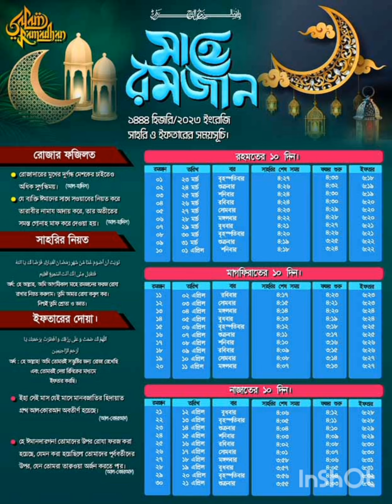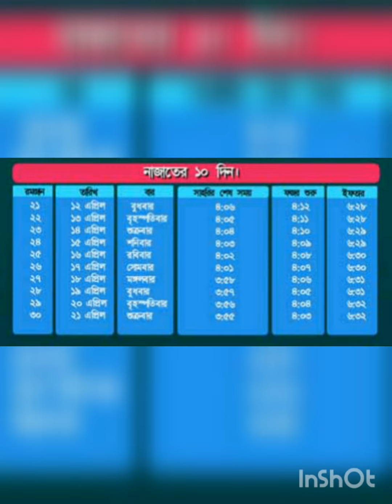ইফতার ও সাহরির সময়সূচি Iftare ‍Sahrir somoy suchi 2023 আজকের সেহরি, ইফতার ও নামাজের, সময়সূচি ২০২৩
আজকের ইফতার ও সাহরির সময়সূচি 2023
Today Iftare o ‍Sahrir somoy suchi23
রোজার ক্যালেন্ডার
রমজান মাসের ক্যালেন্ডার
আজকের নামাজ, সেহরি ও ইফতারের সময়সূচি ২০২৩
রমজানের সময় সূচি 2023
আজকের সেহরির শেষ সময় ২০২২
সেহরির শেষ সময় চট্টগ্রাম ২০২২
আজকের সেহরির শেষ সময় চট্টগ্রাম
সেহরির শেষ সময় ২০২২ ঢাকা
সেহরির শেষ সময় আজকের
আজকের ইফতারের সময় ঢাকা ২০২২
সেহরির শেষ সময় ২০২৩
রোজার নিয়ত رمضان المبارك فرضا لك يا الله فتقبل منى انك انت السميع العليم.
: নাওয়াইতু আন আছুমা গদাম মিন শাহরি রমাদ্বানাল মুবারকি ফারদ্বল্লাকা ইয়া আল্লাহু ফাতাক্বব্বাল মিন্নী ইন্নাকা আংতাস সামীউল আলীম।
অর্থ: হে আল্লাহ পাক! আপনার সন্তুষ্টির জন্য আগামীকালের রমাদ্বান শরীফ-এর ফরয রোযা রাখার নিয়ত করছি। আমার তরফ থেকে আপনি তা কবুল করুন। নিশ্চয়ই আপনি সর্বশ্রোতা, সর্বজ্ঞাত।
ছুবহি ছাদিকের পূর্বে নিয়ত করতে ভুলে গেলে দ্বিপ্রহরের পূর্বে নিয়ত
نویت ان اصوم اليوم من شهر رمضان المبارك فرضا لك يالله فتقبل منى انك انت السميع العليم
ইফতারের দোয়া : اللَّهُمَّ لَكَ صُمْتُ وَ عَلَى رِزْقِكَ وَ أَفْطَرْتُ بِرَحْمَتِكَ يَا أَرْحَمَ الرَّاحِيْمِيْن
 (আল্লাহুম্মা লাকা ছুমতু ওয়া তাওয়াক্কালতু আলা রিজক্বিকা ওয়া আফতারতু বি রাহমাতিকা ইয়া আর্ হামার রাহিমীন।)
অর্থ: হে আল্লাহ! আমি তোমারই সন্তুষ্টির জন্য রোজা রেখেছি এবং তোমারই দেয়া রিযিক্ব দ্বারা ইফতার করছি।
তারাবি নামাজের নিয়তঃ نویت ان اصلی لله تعالى رکعتى صلوة التراويح سنة رسول الله تعالى متوجها الى جهة الكعبة الشريفة الله اكبر.
উচ্চারণঃ নাওয়াইতু আন উসাল্লিয়া লিল্লাহি তা'আলা, রকাআতাই সালাতিত তারাবিহ সুন্নাতু রাসুলিল্লাহি তা'আলা, মুতাওয়াজ্জিহান ইলা জিহাতিল কা'বাতিশ শারিফাতি, আল্লাহু আকবার।
অর্থঃ আমি ক্বিবলামুখি হয়ে দু'রাকাআত তারাবিহ সুন্নতে মুয়াক্কাদাহ নামাযের নিয়ত করছি। আল্লাহু আকবার।
তারাবিহ নামাজের চার রাকাআ'ত পরপর দোয়া
প্রত্যেক দুই রাকাআ'ত পর সালাম ফিরানোর পর ইসতেগফার পড়তে হয়, দুরুদ পড়তে হয়, আল্লাহর স্মরণে জিকির করতে হয়। তারপর চার রাকাআ'ত হলেও কুরআন হাদিসের দুআগুলো পড়া হয়, যে দুআ'গুলো পাঁচ ওয়াক্ত নামাজে পড়া হয়। কিন্তু যে দুআ'টি বর্তমানে জারি আছে, এই দুআ'টি কোরআন- হাদিস সম্বলিত নয়; এটিও কোনো এক বুজুর্গ ব্যক্তি লিখে এর প্রচলন করেছেন, যার অর্থও ভালো বিধায় আমরা পড়ে থাকি-
উচ্চারণ: সুবহানাযিল মুলকি ওয়াল মালাকুতি, সুবহানাযিল ইয্যাতি, ওয়াল আমাতি, ওয়াল হাইবাতি, ওয়াল কুদরাতি, ওয়াল কিবরিয়াই, ওয়াল যাবারুত। সুবহানাল মালিকিল হাইয়্যিল্লাজি লা ইয়াানামু ওয়ালা ইয়ামুতু আবাদান আবাদা। সুব্বুহুন কুদ্দুছুন রাব্বুনা ওয়া রাব্বুল মালাইকাতি ওয়ার রূহ।
রোজার নিয়ত  : নাওয়াইতু আন্ আছুমা গাদাম মিন শাহরি রামাদ্বানাল মুবারাকি ফারদ্বাকাল্লাকা ইয়া আল্লাহু ফাতাক্বাব্বাল মিন্নি ইন্নাকা আন্তাস সামীউল আলীম।
ইফতারের দোয়া : আল্লাহুম্মা লাকা সুমতু ওয়া তাওয়াক্কালতু আলারিজকিকা ওয়া আফতারতু বিরহমাতিকা ইয়া আরহামার রাহিমিন।
তারাবিহ নামাযের নিয়ত: নাওয়াতু আন্ উছাল্লিয়া লিল্লা-হি তা'আ-লা-রাক'আতাই ছলা-তিত্-তারা-ওয়ি’হ্ সুন্নাতু রাসুলিল্লাহি তা'আ-লা-মুতাওয়াজ্জিহান ইলা-জিহাতিল ক্বা'বাতিশ শারীফাতি আল্লা-হু আকবার । তারাবিহ নামাযের দোয়া
বাংলা উচ্চারণ : সুবহা-না যিল মুলকি ওয়াল্ মালাকুতি সুবহা-না যিল ইয্যাতি ওয়াল আমাতি ওয়াল হাইবাতি ওয়াল কুদ্রাতি ওয়াল কিরিয়া-ই ওয়াল জাবারুত। সুবহা-নাল মালিকিল হ্যায়িল্লাযী লা-ইয়ানামু ওয়ালা ইয়ামৃতু আবাদান আবাদা। সুব্বুহুন কুদ্দুসুন রব্বুনা-ওয়া রব্বুল মালা-ইকাতি ওয়াররুহ।
তারাবিহ নামাযের মুনাজাত: আল্লা-হুম্মা ইন্না-নাস্আলুকাল জান্নাতা ওয়া না'উযুবিকা মিনান্না-র। ইয়া-খা-লিক্বাল জান্নাতি ওয়ান্না-র। বিরাহমাতিকা ইয়া আযীযু ইয়া-গাফ্ফার। ইয়া-কারীমু ইয়া সাত্তার। ইয়া-রাহীমু ইয়া জাব্বার। ইয়া-খা-লিকু ইয়া বার্। আল্লা-হুম্মা আজিরনা মিনান্না-র। ইয়া-মুজীরু ইয়া-সুজীরু ইয়া-মুজীর। বিরাহমাতিকা ইয়া আরহামার রা-হিমীন ।